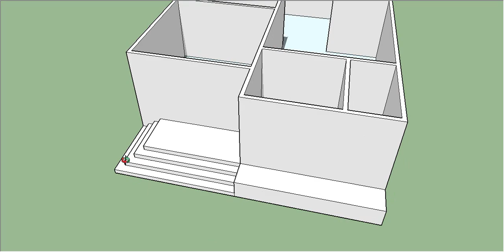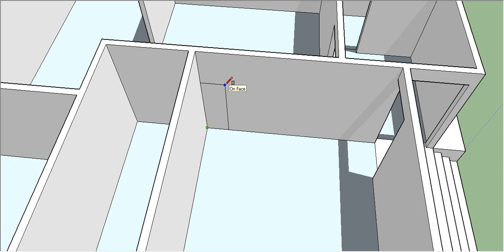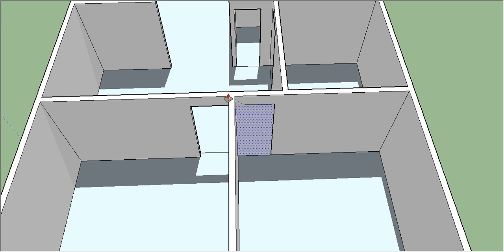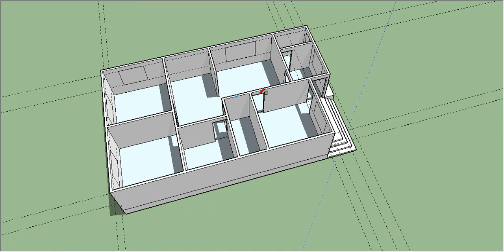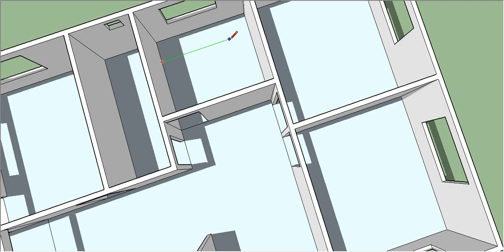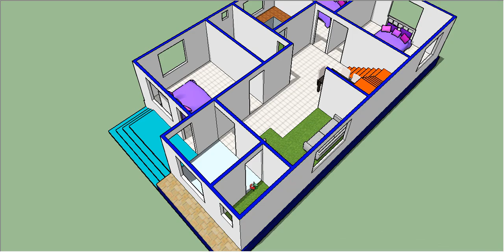28 X 48 HOUSE DESIGN II 28 X 48 GAHR KA NAKSHA II 28 X 48 HOME DESIGN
28 X 48 HOUSE DESIGN
28 X 48 GAHR KA NAKSHA
28 X 48 HOME DESIGN
3 BHK HOUSE PLAN
4 BHK HOUSE PLAN